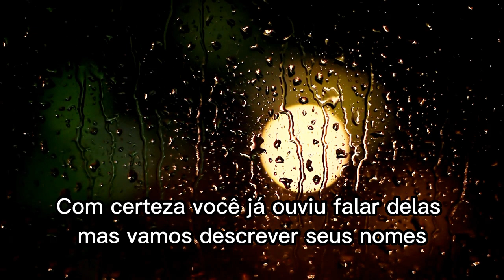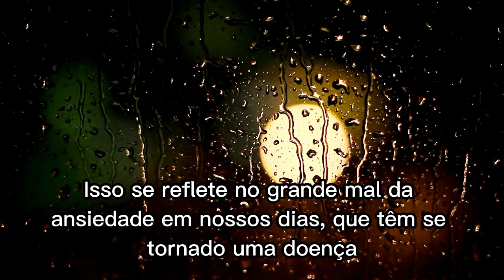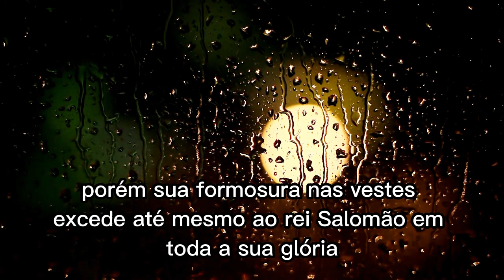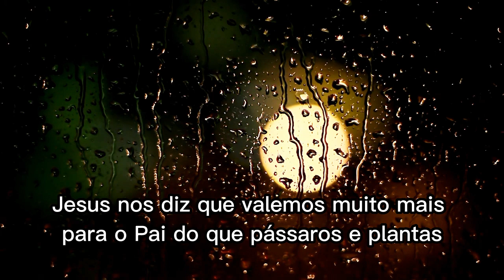O que será do futuro? | Micro Devocional - 16 de Janeiro